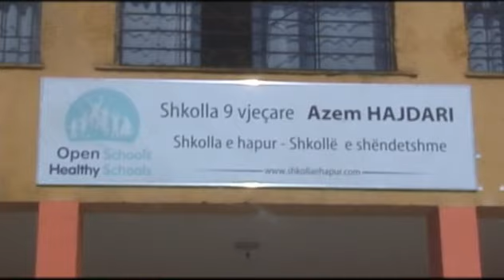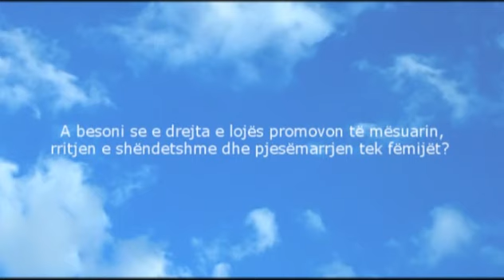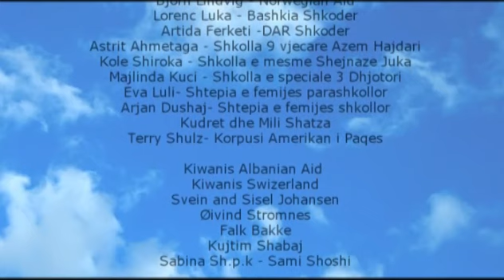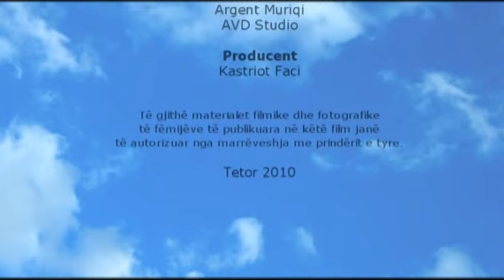Shkolla e Hapur Shkolle e Shendetshme ne Sherbim te Komunitetit. Part 2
Filmi Shkolla e Hapur Shkolle e Shendetshme ne Sherbim te Komunitetit. Ky film  eshte realizuar ne kuader te zbatimit te projektit me te njejtin emer nga organizata The Door.
Producent Kastriot Faci